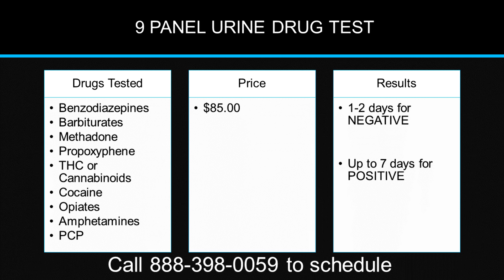9 Panel Urine Drug Test in California 888 398 0059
9 Panel Urine Drug Test in California

These are the 9 commonly abused substances as well as major prescription medications like benzos and barbiturates that are checked during the 9-Panel Drug Test:

THC
PCP
Cocaine
Amphetamines
Methamphetamine
Opiates
Barbiturates
Methadone
Benzodiazepines. valium, Xanax,

Several factors play role in the time of detection in 9 panel urine drug testing. Major influencing criteria are:

Body weight of the person who consumed drugs
Amount of the drug consumed
Metabolism
How often a person did use the drug in the past

Let’s say a person who weighs 250 hundred pounds did a few puffs of marijuana, and same did a person who weighs 120 pounds. Physiologically amount of ingested narcotic divided on the body weight. A heavier person will have a shorter period of detection considering that the health condition and other factors were identical. Amount of drug consumed also plays an important role when it comes to a drug detection time in 9 Panel Urine Drug Test. If a person smokes a large amount of the drug all day long, while the other person did one puff, the heavier user will have a longer period of detection in 9 Panel Urine Drug Test. Another physiological factor that we take into consideration when it comes to a detection time in 9 Panel urine drug testing is metabolism. Metabolism is a transformation of chemical and biological substances within the cells. Basically, it’s when chemical and biological substances are breaking down or transforming within the cell. Every person has different speed and quality of metabolism. It correlates with genetic factors, age and health condition. Young health adult will have a faster metabolism than alder ill person. Faster metabolism makes drugs transformation or breaking process faster. So as faster you metabolism as shorter will be your detection time for urine drug testing. Lastly, chronic drug users have a longer period of detection on the urine drug testing. If a person used drugs once and the first time in his/her life, this person will have shorter detection time on the urine drug testing compared to a person who uses the same drug over some period of time.